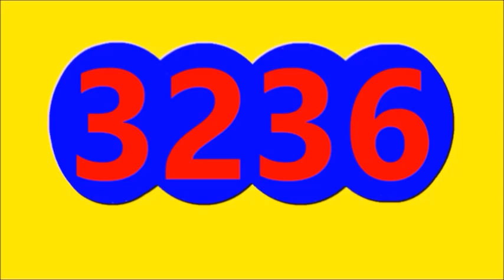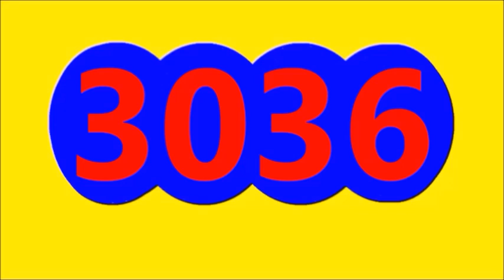Resultados LOTERIAS Y CHANCES de la NOCHE DEL JUEVES 22 DE SEPTIEMBRE del 2022